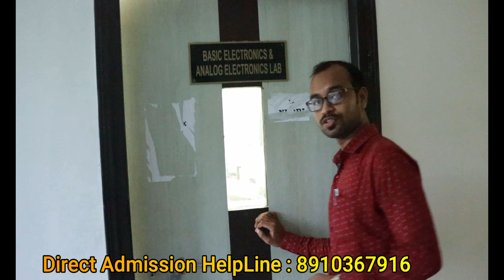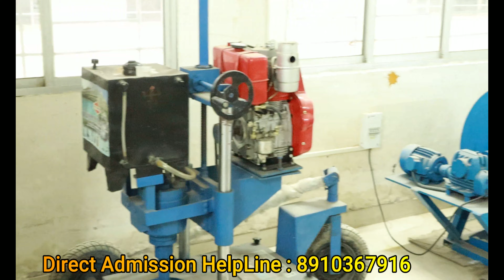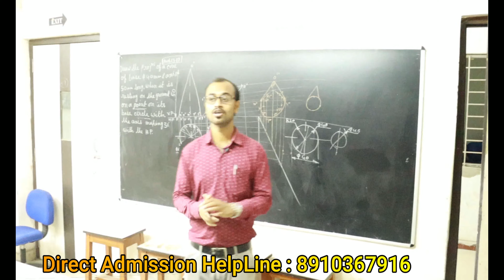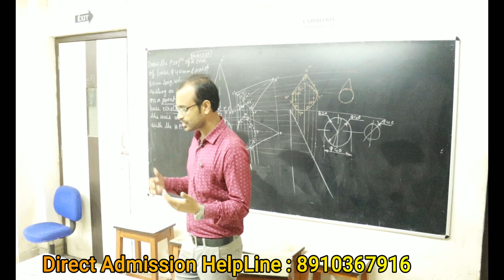Shree Ramkrishna Institute of Science and Technology || Best Polytechnic College in Kolkata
Swami Vivekananda Institute of Science and Technology (SVIST)

Shree Ramkrishna Institute of Science and Technology (one of the institutes under SVIST trust), has been established in the year 2010 with the approval of AICTE  and is affiliated to the West Bengal State Council of Technical Education (WBSCTE).

♨️Available Department :
🔰Diploma in Computer Sciuence & Technology ( CST)
🔰Diploma in Mechanical
🔰Diploma in Electrical
🔰Diploma in Electronics & Telecommunication Engineering
🔰Diploma in Civil Engineering
🔰Diploma in Aarchitecture

☑️AICTE Approved
☑️Under WBSCTVESD

⤵️Admission Process : JEXPO / VOCLET / DIRECT ADMISSION

✅Admission Help Line :  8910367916 / 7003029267

Address : Dakshin Gobindapur, p.s : sonarpur, kol-700145

shree ramkrishna institute of science and technology kolkata west bengal
shri ramkrishna institute of science and technology
shree ramkrishna institute of science & technology
top engineering colleges in west bengal according to placement
top colleges for aeronautical engineering in west bengal
top private engineering colleges in west bengal according to placement
best placement engineering colleges in west bengal
best placement engineering colleges in kolkata
best placement college in west bengal
which college has highest placement
top 10 best engineering colleges in west bengal
top 10 best private engineering colleges in west bengal
best top engineering colleges in west bengal
top civil engineering colleges in west bengal
top chemical engineering colleges in west bengal
top engineering colleges in durgapur west bengal
top 10 diploma engineering colleges in west bengal
top engineering college in west bengal eligibilityy
top engineering college in west bengal education
top engineering college in west bengal english
wbjee 2021 top college colleges
svist college of engineering
svist address
svist anglicky
svist admission
svist a sysel
svišť americký
svist anglicky preklad
arkadiy svist electrical
svist placement
svist college kadapa address
svist diploma college
svist college kolkata
svist sonarpur
shree ramkrishna institute of science and technology fees
svist engineering college kadapa